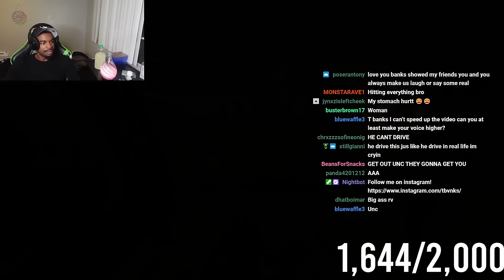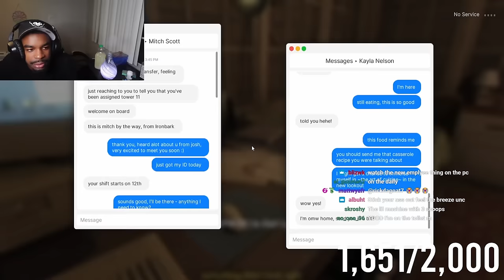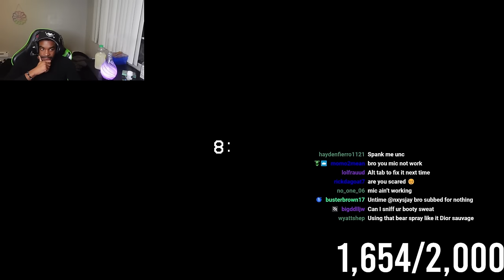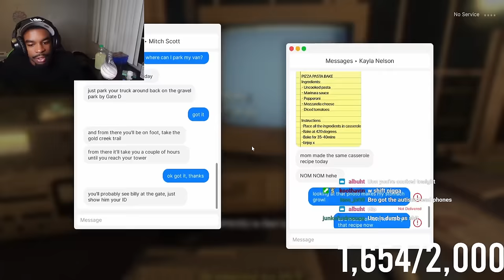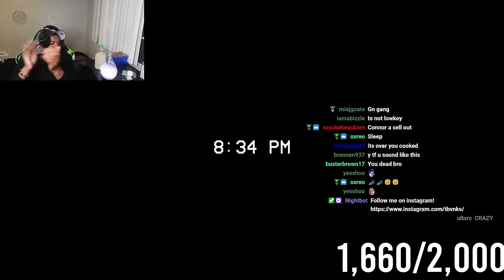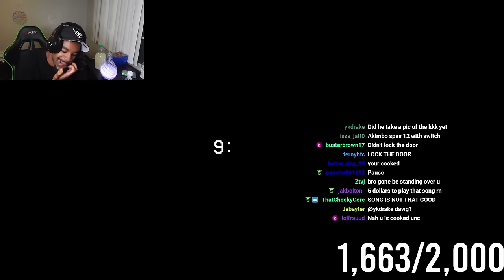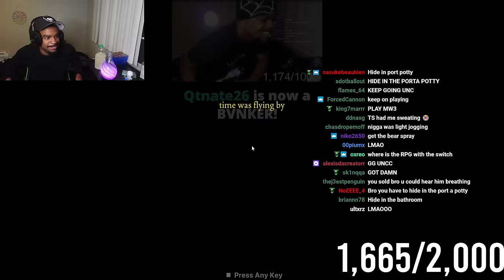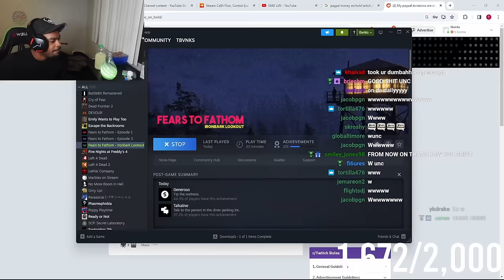Tbvnks SCARED Playing FEARS TO FATHOM: Ironbark Lookout For FIRST Time..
Tbvnks Gets SCARED Playing FEARS TO FATHOM: Ironbark Lookout For FIRST Time..